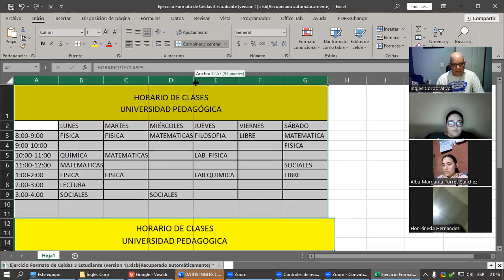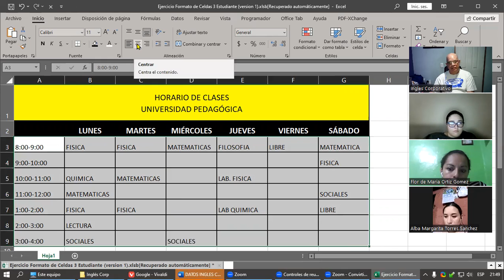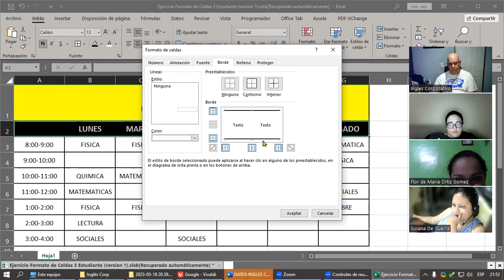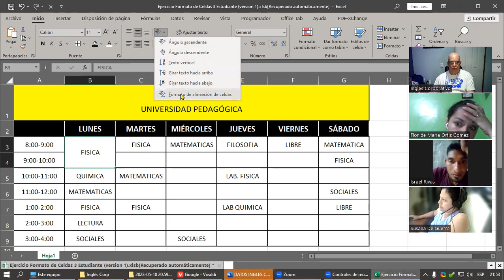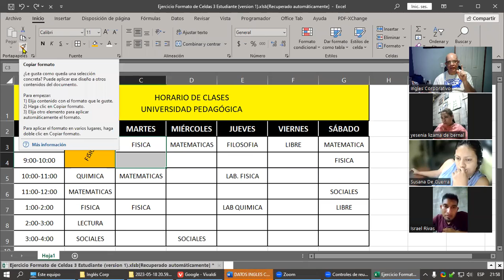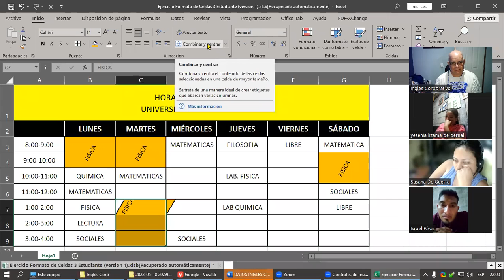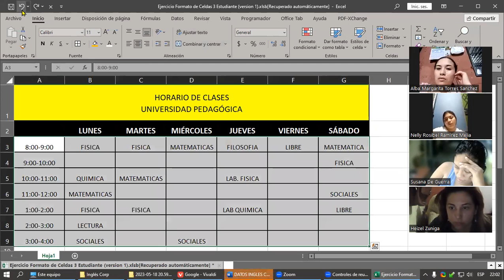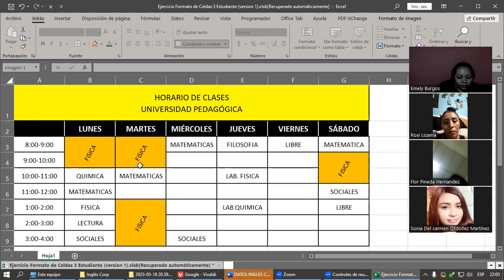SESIÓN4 18-05-2023 29811-8017-0020/2023-CABRERA-Formatos propios y personalizados de Excel (Parte 2)